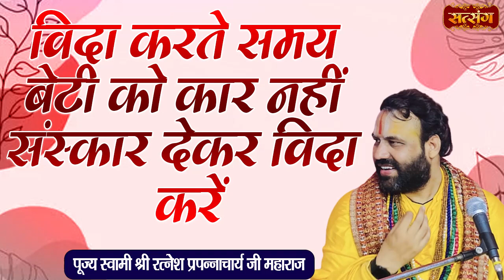विदा करते समय बेटी को कार नहीं संस्कार देकर विदा करें | Ratnesh Prapannacharya Maharaj | Satsang TV